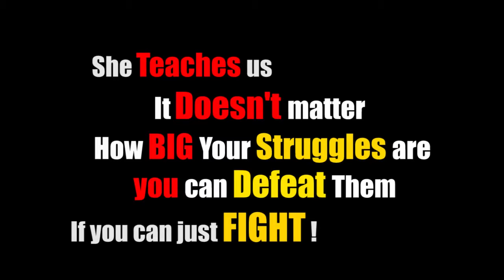She Inspires us to Never Give Up Please Share to Support her